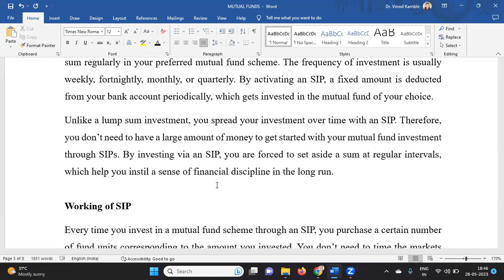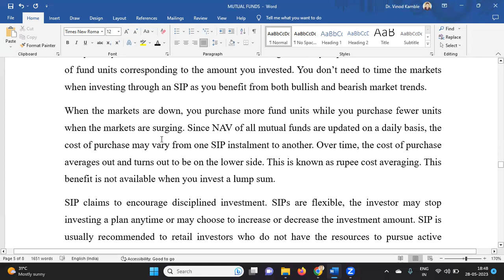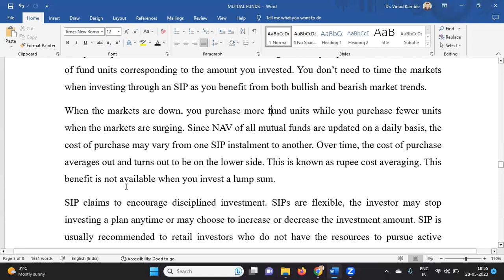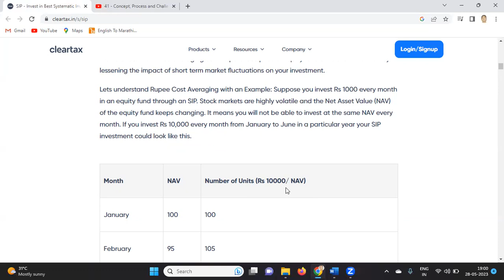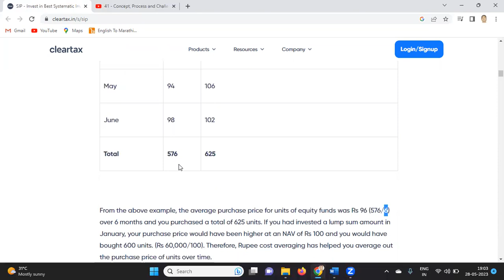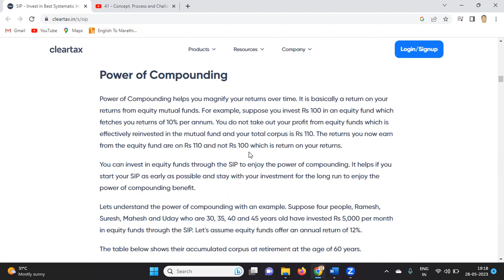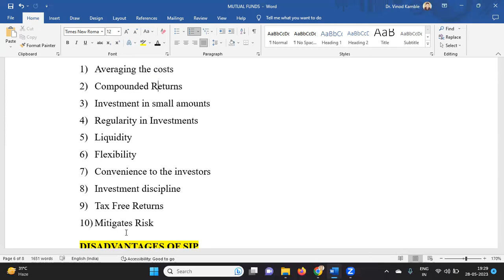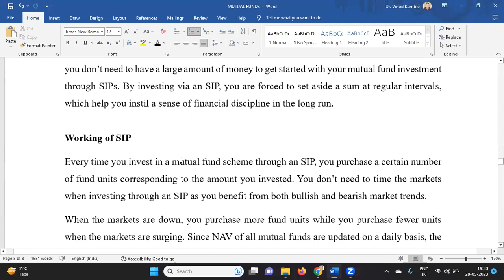23 - Systematic Investment Plan (SIP)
Systematic Investment Plan (SIP)